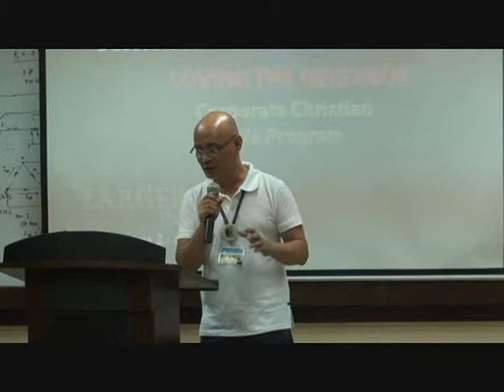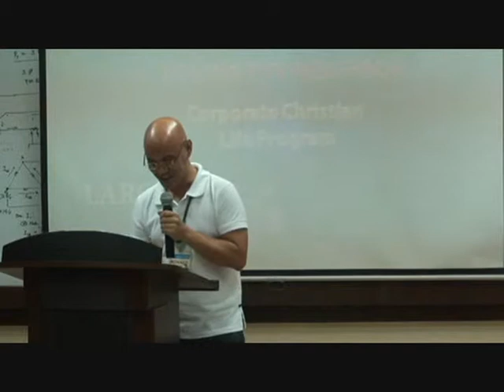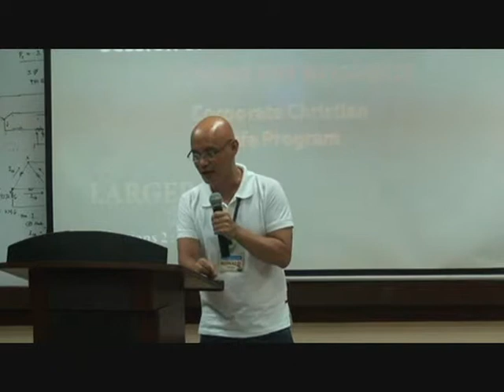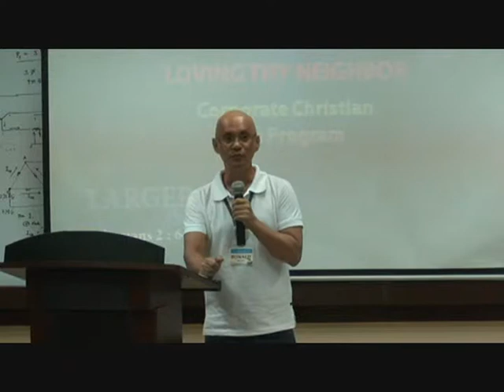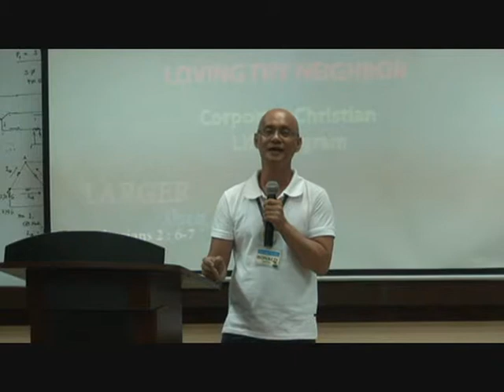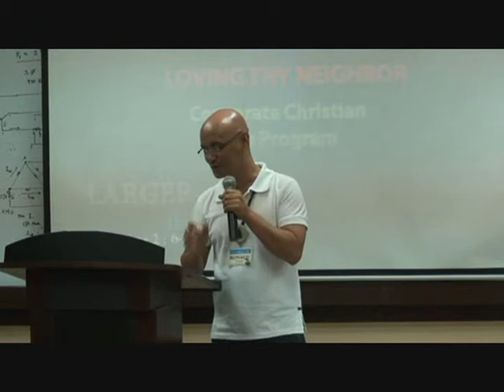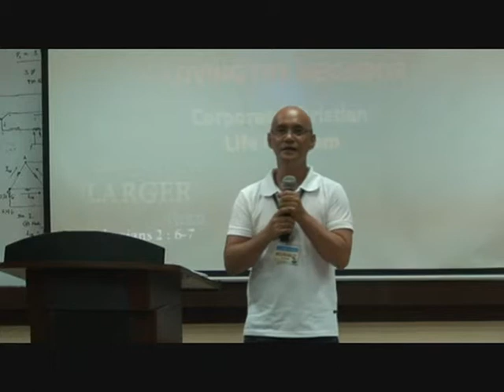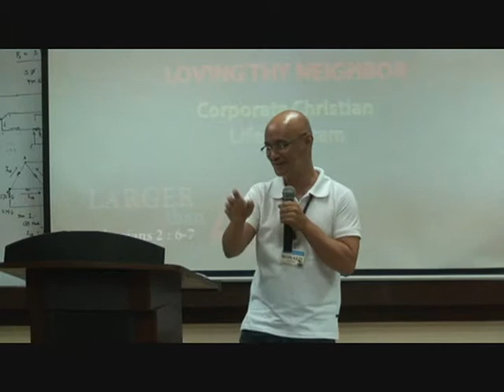Session 6: Loving thy Neighbor (1 of 5) [Talk]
Singles for Christ Davao Central 3
Corporate Christian Life Program
Session 6: Loving thy Neighbor
June 18, 2010
Davao Light & Power Co.
Bajada, Davao City